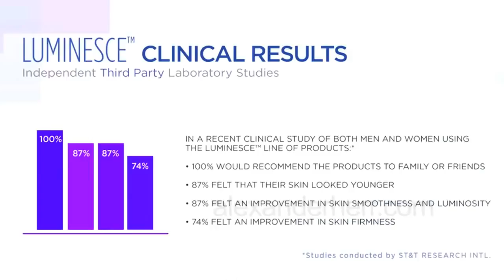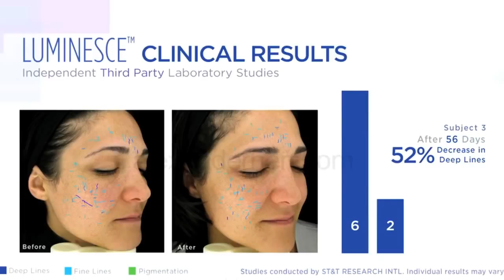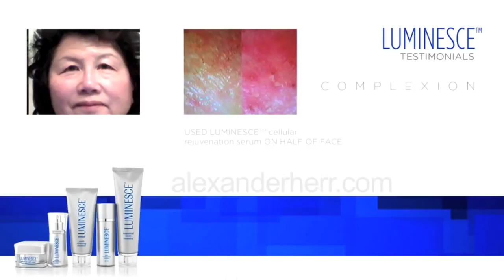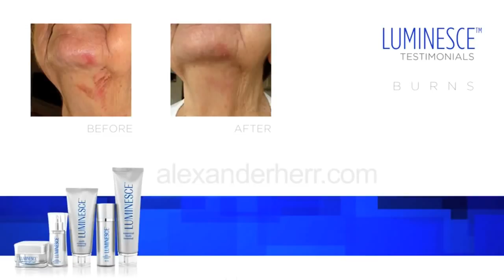Jeunesse products presentation Australia